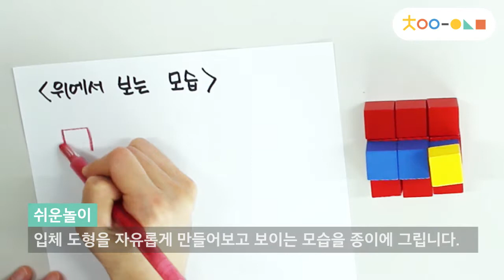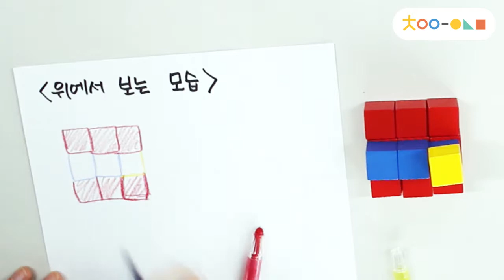[차이의 수학놀이] 어떻게 보이니